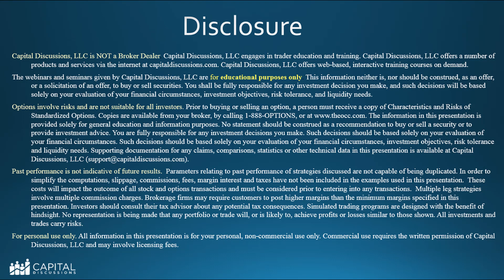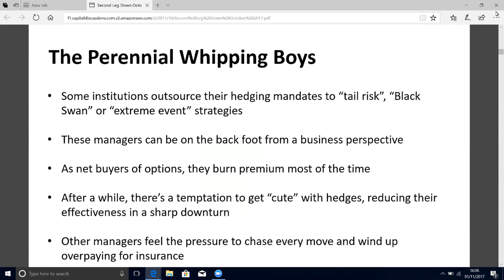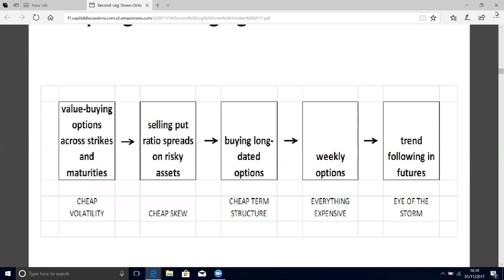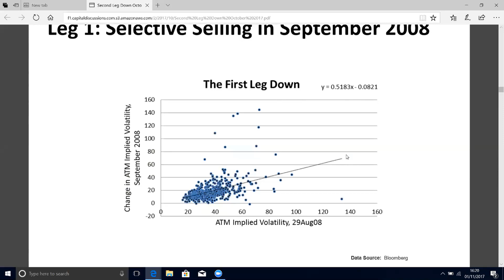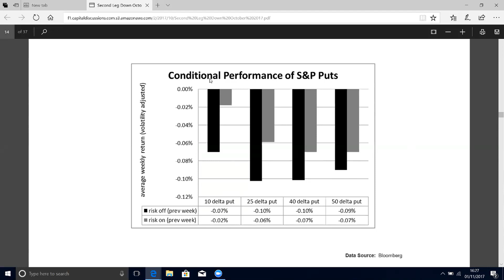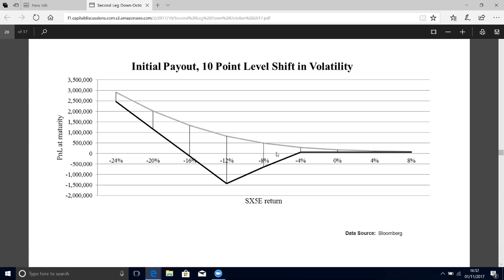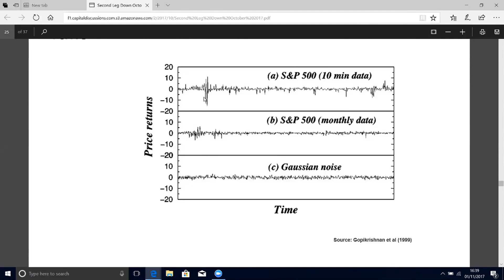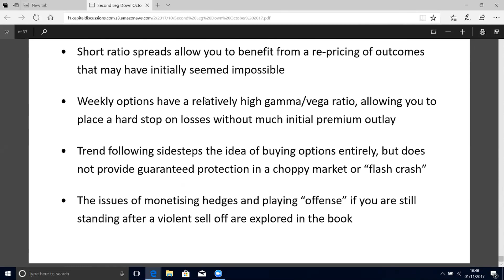Round Table with Dr. Hari Krishnan - The Second Leg Down - November 1, 2017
Round Table with Dr. Hari P. Krishnan from Cross-Border Capital and Liquidity.com

Hari presented hedging strategies from his new book  "The Second Leg Down."